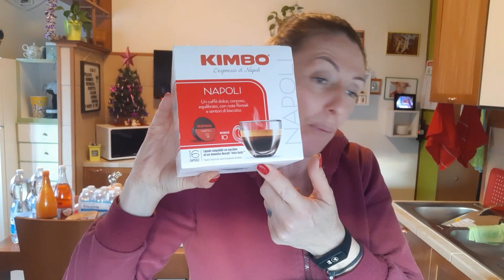Svuota la spesa CAREFFOUR 😊121